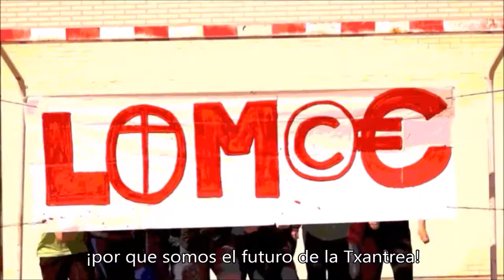Txantreako Jaiak 2017: Txupineroen mezua / Mensaje de lxs txupinerxs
En las Fiestas de la Txantrea de este año le ha correspondido a la juventud del barrio lanzar el txupinazo. ¡Aquí el mensaje de todxs esxs jóvenes que serán txupinerxs!

Aurtengo Txantreako Jaietan auzoko gazteriari egokitu zaio txupineroa izatea. Hona hemen txupinero izanen diren gazte guzti horien mezua!